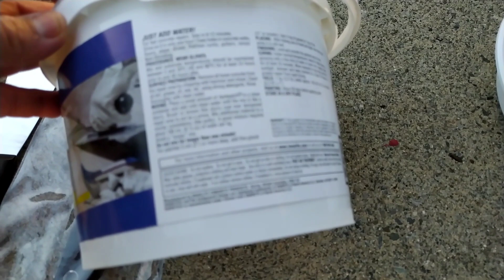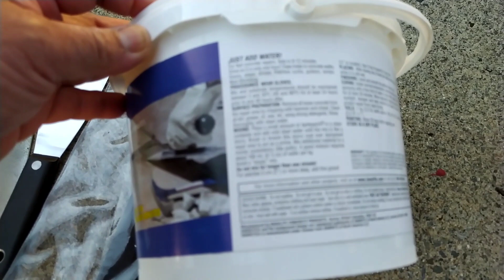How to Repair Cracked Concrete Drive Way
Drive Way Concrete Repair